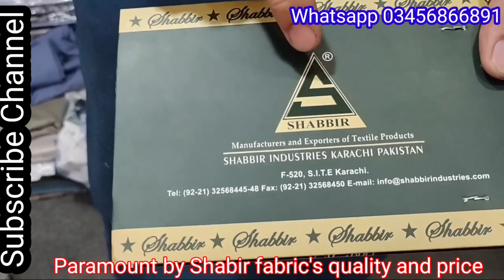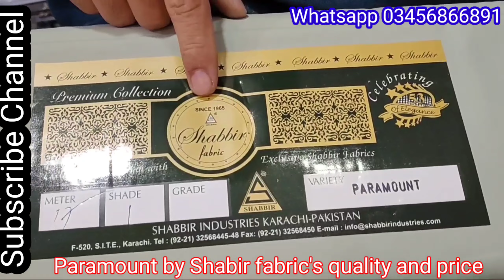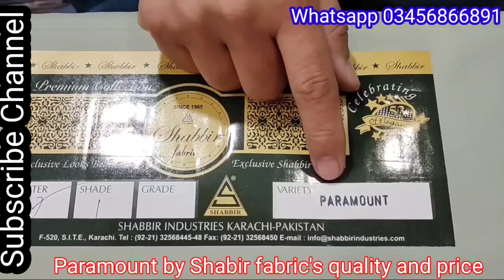Original brand Shabir fabric's quality / Paramount by Shabbir fabric's / اصلی شبیر برینڈ کی پہچان